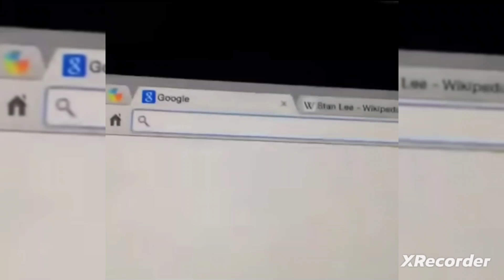😂 Hello darkness, my old friend Windows 11 Internal Server error vine. *FUNNY* windows11 😂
I love Windows 11 and memes.